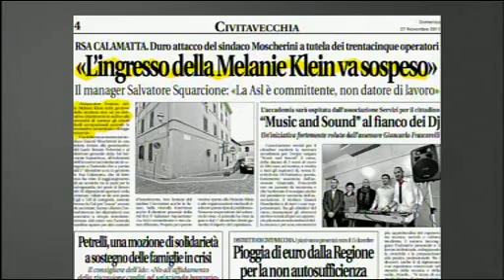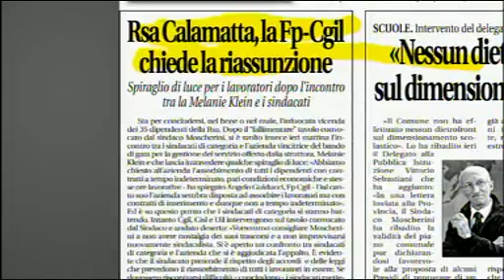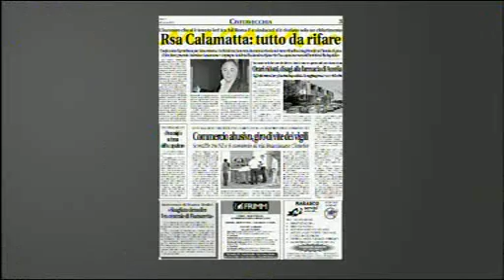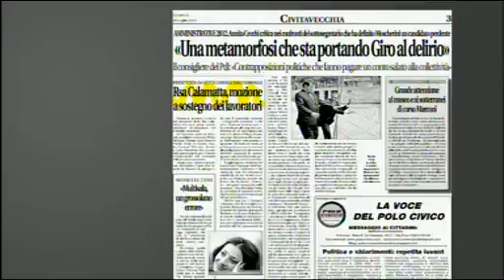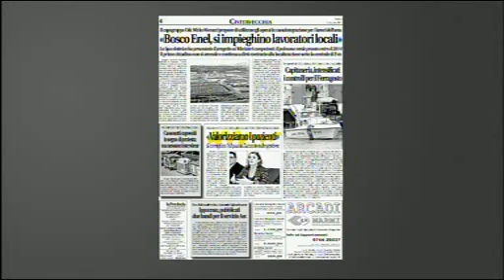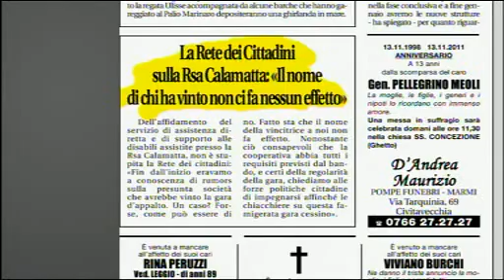Newsroom 29 Novembre 2011 - Pino Antonucci RSA Calamatta - Parte I